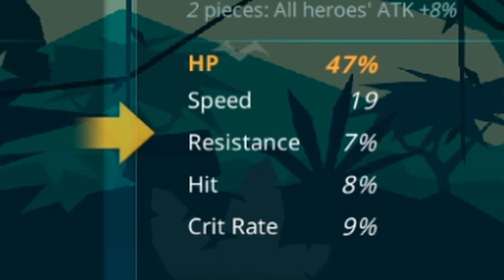My Calibria Crystal Guardians MONTAGE!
Over the past 2 months, I've been streaming on twitch.  My viewers and I have clipped multiple clips in which I put into this video. Enjoy!